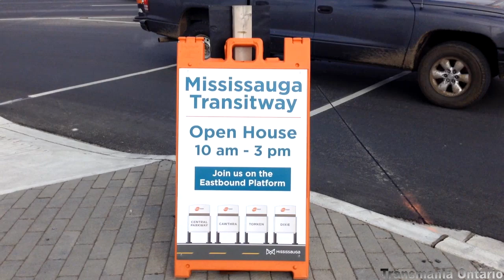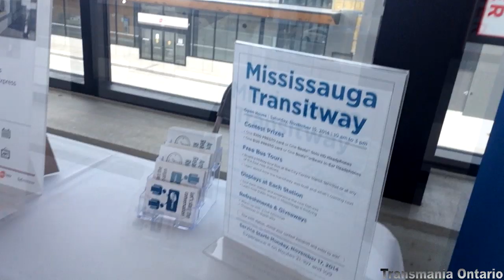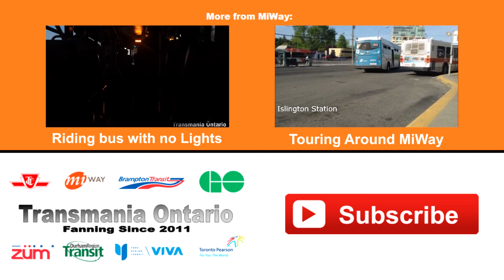TO SPECIAL - Mississauga Transitway Open House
On Saturday, November 15th, 2014, the MiWay Mississauga Transitway was open to the public as a open house. Riders were able to tour stations, and ride between the transitway from Dixie Road to City Centre Bus Terminal. On Monday, November 17th, 2014 the transitway OFFICALLY  opened for all buses such as the 107 Malton Express, 109 Meadowvale Express, and 21 Explorer. This is phase one of the Mississauga Transitway. Four additional stations are currently under construction, and work on a fifth station is set to begin soon. Mississauga plans to open those stations in 2016. Metrolinx is building the west segment from Winston Churchill Boulevard to Erin Mills Parkway, which is expected to start operating in 2016. Metrolinx will begin construction on Renforth station shortly. The complete transitway will run over 18 kilometres, beginning at Winston Churchill Boulevard and ending at Renforth Drive. It's expected to be finished in 2017.